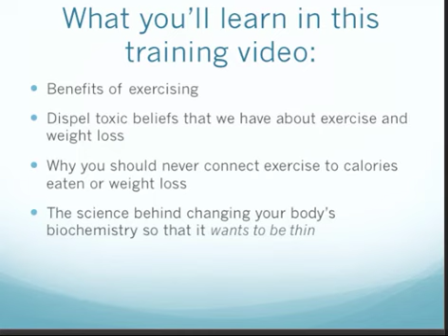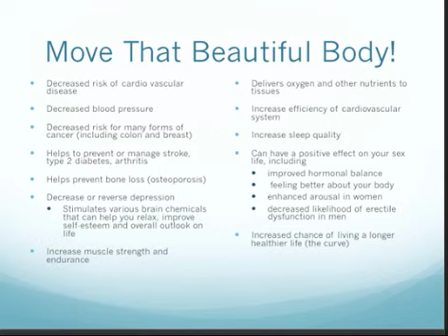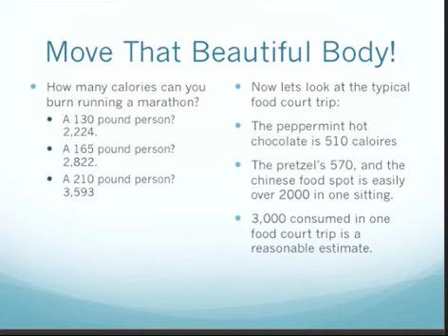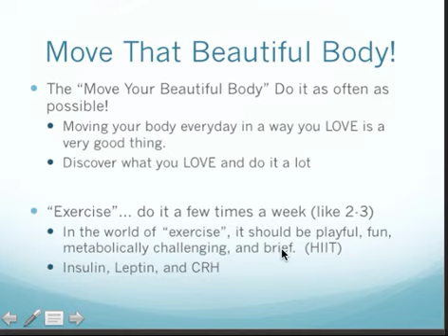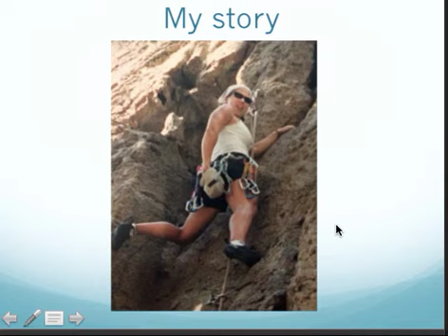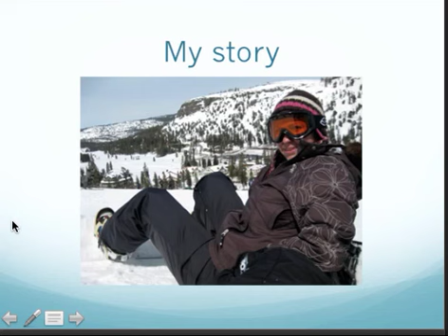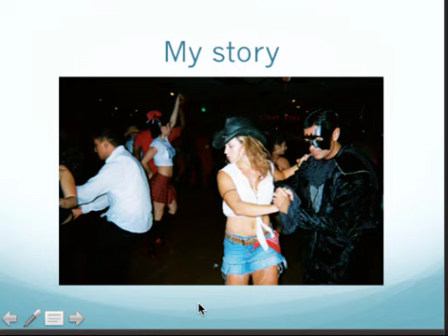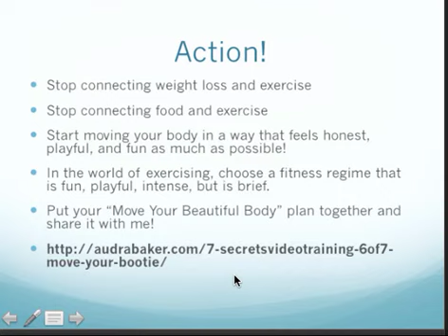7 Secrets Video 6 exercise